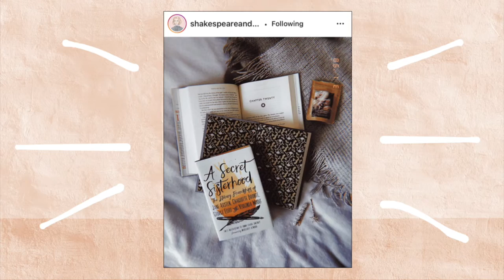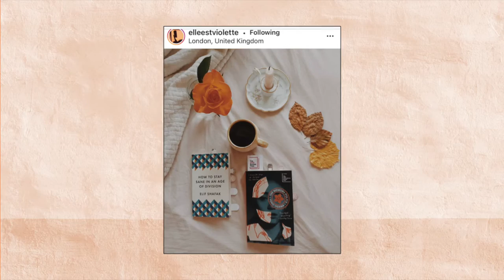Recreating Bookstagram Pictures - Part 2